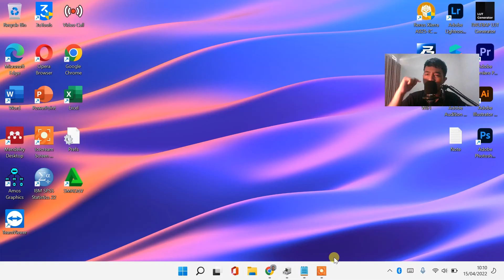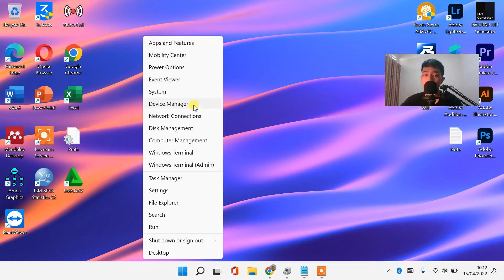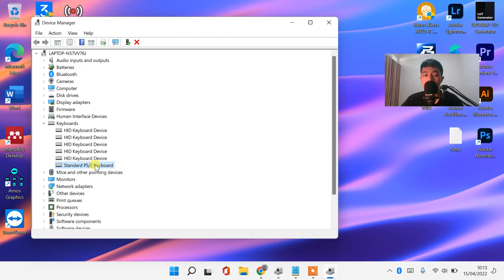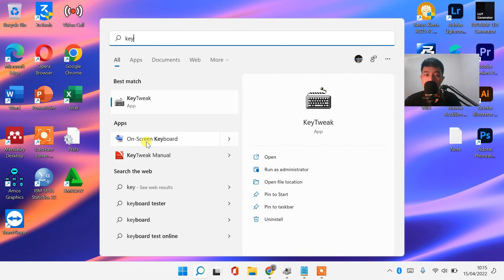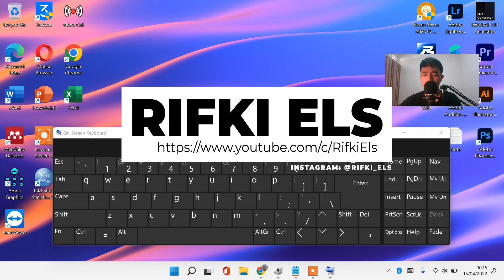CARA MENGATASI KEYBOARD TIDAK BISA DITEKAN SECARA BERSAMAAN DI LAPTOP WINDOWS 11 & WINDOWS 10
𝗛𝗮𝗹𝗼 𝗪𝗮𝗿𝗴𝗮 𝗗𝗶𝗴𝗶𝘁𝗮𝗹 !
Semoga Berhasil!
Sangat membantu untuk mengembangkan channel ini hehehe 😁

keyboard tidak berfungsi
tombol keyboard tidak berfungsi
beberapa tombol keyboard tidak berfungsi
huruf keyboard tidak berfungsi
kenapa keyboard tidak berfungsi
laptop keyboard tidak berfungsi
mouse dan keyboard tidak berfungsi
cara mengatasi tombol keyboard tidak berfungsi
keyboard angka tidak berfungsi
keyboard a tidak berfungsi
keyboard huruf a tidak berfungsi
tombol a keyboard tidak berfungsi
keyboard laptop huruf a tidak berfungsi
angka di keyboard tidak berfungsi
anak panah keyboard tidak berfungsi
angka keyboard tidak berfungsi
arah keyboard tidak berfungsi
beberapa keyboard tidak berfungsi
beberapa keyboard laptop tidak berfungsi
cara mengatasi keyboard tidak berfungsi
angka keyboard pc tidak berfungsi
cara cek keyboard pc tidak berfungsi
numlock keyboard pc tidak berfungsi
cara memperbaiki keyboard tidak berfungsi
ctrl keyboard tidak berfungsi
cara mengatasi angka keyboard tidak berfungsi
keyboard tidak berfungsi di windows 10
keyboard tidak berfungsi di windows 11
keyboard tidak berfungsi di bios
keyboard tidak berfungsi di start menu
driver keyboard tidak berfungsi
kenapa angka di keyboard tidak berfungsi
keyboard tidak bisa ditekan bersamaan
keyboard tidak bisa ditekan bersamaan laptop
tombol keyboard tidak berfungsi sebagian
kenapa tombol keyboard tidak berfungsi sebagian
mengatasi tombol keyboard tidak berfungsi sebagian
keyboard tidak berfungsi sebagian di windows 10
cara memperbaiki keyboard pc yang tidak berfungsi sebagian
cara mengatasi keyboard asus tidak berfungsi sebagian
keyboard laptop asus tidak berfungsi sebagian
cara memperbaiki keyboard laptop asus tidak berfungsi sebagian
cara atasi keyboard laptop sebagian tidak berfungsi
cara memperbaiki keyboard hp yang tidak berfungsi sebagian
cara memperbaiki keyboard komputer yang tidak berfungsi sebagian
cara memperbaiki tombol keyboard yang tidak berfungsi sebagian
penyebab keyboard komputer tidak berfungsi sebagian
tombol keyboard komputer tidak berfungsi sebagian
masalah keyboard laptop tidak berfungsi sebagian
keyboard pc tidak berfungsi sebagian
tombol keyboard pc tidak berfungsi sebagian
penyebab keyboard pc tidak berfungsi sebagian
keyboard tidak bisa ditekan
penyebab keyboard tidak bisa ditekan
kenapa keyboard tidak bisa ditekan
tombol keyboard tidak bisa ditekan
cara mengatasi keyboard tidak bisa ditekan
keyboard laptop tidak bisa ditekan
kenapa keyboard laptop tidak bisa ditekan
cara mengatasi keyboard laptop tidak bisa ditekan
cara memperbaiki keyboard laptop tidak bisa ditekan
mengatasi keyboard laptop tidak bisa ditekan
keyboard tidak bisa mengetik
keyboard laptop tidak bisa
keyboard tidak bisa digunakan
keyboard laptop tidak bisa mengetik
cara memperbaiki keyboard laptop yang tidak bisa ditekan
keyboard tidak bisa copy paste
kenapa keyboard hp tidak bisa ditekan
keyboard wireless tidak bisa mengetik
cara membetulkan keyboard laptop yang tidak bisa dipencet
kenapa keyboard laptop tidak bisa dipencet
keyboard iphone tidak bisa dipencet
cara membenarkan keyboard laptop yang tidak bisa dipencet
keyboard laptop tidak bisa dipencet
kenapa keyboard iphone tidak bisa dipencet
cara memperbaiki keyboard yang tidak bisa dipencet
cara mengatasi keyboard yang tidak bisa dipencet
cara mengatasi keyboard laptop tidak bisa dipencet
cara mengatasi keyboard laptop yang tidak bisa dipencet
cara memperbaiki keyboard laptop yang tidak bisa dipencet
cara mengatasi keyboard hp yang tidak bisa dipencet
keyboard komputer tidak bisa dipencet
tombol keyboard laptop tidak bisa dipencet
masalah keyboard laptop tidak bisa dipencet
cara memperbaiki keyboard laptop asus yang tidak bisa dipencet